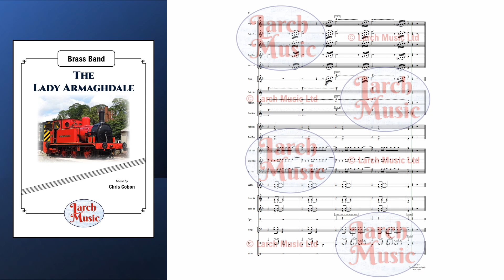LM581 The Lady Armaghdale for Brass Band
COMPOSER : Chris Cobon

The Lady Armaghdale is a small 0-6-0 engine that started life by helping build the Manchester ship canal. It's now in the museum at Highley, on the Severn Valley Railway.

Sections:

1: Manchester ship canal  - An image of hard work and unfavourable conditions.

2: Released onto the SVR - I imagined this would be similar to a workhorse being retired into green pastures.

3: Jazzer (the nickname given to these locos)  - The nickname arose as the small locos bounced around on the track when hauling heavy loads.

4: End of the steam era  - a homage/requiem to the many dismantled locos.

5: Celebration of Preservation

Chris Cobon 2021